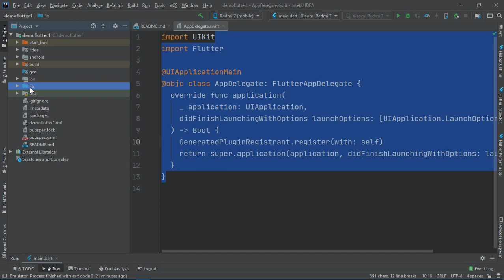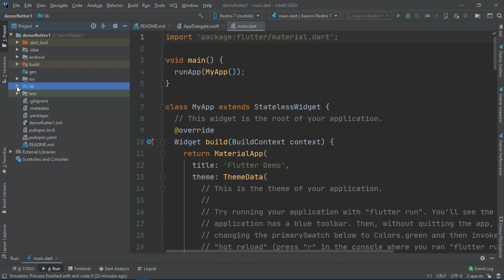Flutter تصفح ملفات المشروع Project files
كورس تعليمي